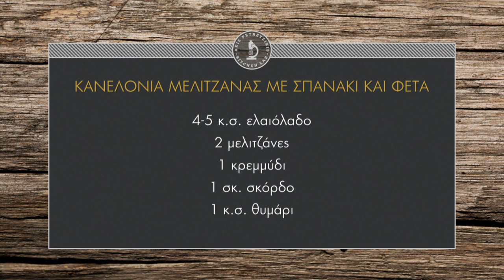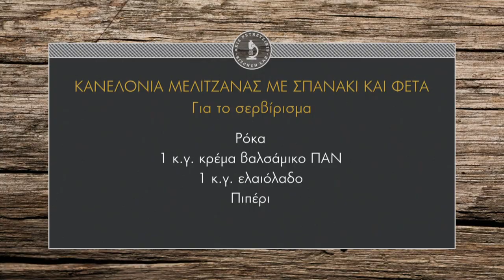Κανελόνια μελιτζάνας με σπανάκι και φέτα Επ. 26 | Kitchen Lab TV | Άκης Πετρετζίκης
Κανελόνια μελιτζάνας με σπανάκι και φέτα | Kanelonia melitzanas me spanaki kai feta | Άκης Πετρετζίκης TV

Παρουσίαση: Άκης Πετρετζίκης
Σκηνοθεσία: Πάνος Γεωργίου
Αρχισυνταξία: Νάσια Κόλλια
Διεύθ. Φωτογραφίας: Γιώργος Μιχελής
Οργάνωση Παραγωγής: Δημήτρης Κολοβός
Εμπορικό Τμήμα: Mary-Rose Ανδριανοπούλου, Ζωή Κωνσταντοπούλου
Β. Σκηνοθέτη: Πολύβια Μενοίκου
Τεχνικός Προϊστάμενος: Βασίλης Καρυπιάδης
Σκηνογραφία: Αναστασία Χαρμούση
Γραφικά: Παναγιώτης Πατσιαούρας
Sous Chef: Μάρκος Παπακωνσταντίνου
Βοηθός Sous Chef: Τηλέμαχος Δημητρακόπουλος
Βοηθοί Κουζίνας: Σοφία Βήτα
Ειδικοί Συνεργάτες: Άννα Μαρία Βολανάκη, Κατερίνα Βασιλακοπούλου, Μάρθα
Διευθ. Παραγωγής: Διαμαντής Αρακάς
Floor Manager: Διονύσης Κυπριώτης
Οπερατέρ: Δημήτρης Τοπούλογλου, Άγγελος Τσουκαλάς:
Χειριστής Ρομποτικής: Κώστας Τσέλης, Γιώργος Παρθένης
Χειριστής Cam Rail: Παν Παν

Ηχολήπτης: Στέφανος Κεραμύδας
Μοντάζ: Ειρήνη Κεφαλά, Ηλίας Αποστολίδης
Ηλεκτρολόγος: Μάκης Λάντος
Εκφώνηση: Νάσια Κόλλια
Ενδυματολόγος: Αλέξης Φούκος
Βοηθός Ενδυματολόγου: Αλέξια Μπελογιάννη